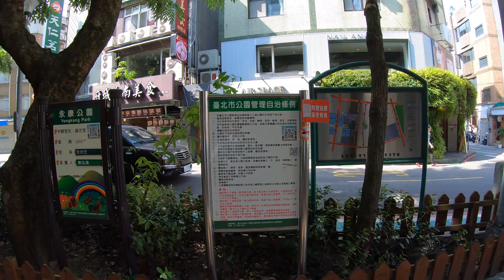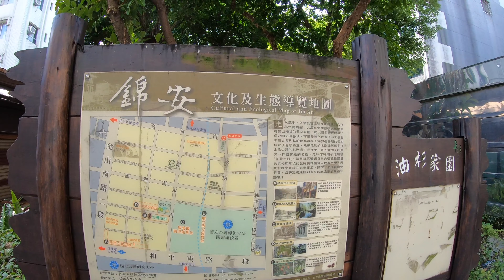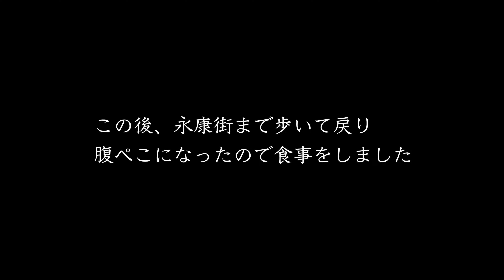《台湾一人旅#3》台北 東門｜永康街から師大附近まで散歩｜周杰倫MVの絵の具公園《等你下課》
台湾の第一印象は、とても居心地良い場所

師大三角公園（絵の具のオブジェがある公園）